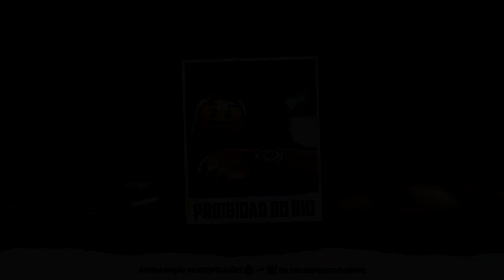MTG AI CALICA QUER DAR PROS AMIGOS DA BOCA [ LANÇAMENTO 2020 ]